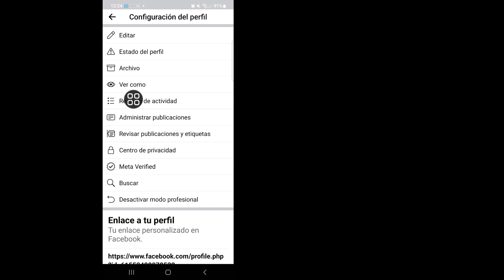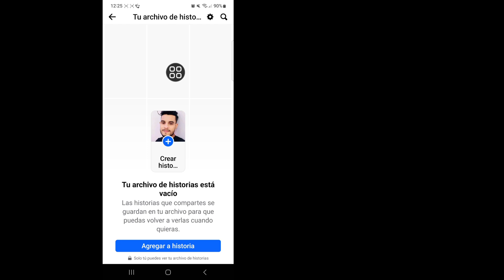Cómo agregar una historia de Facebook a una historia de Instagram 2024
Cómo agregar una historia de Facebook a una historia de Instagram 2024 |  Historia de Instagram a historia de Facebook

Aquí, en este video, te mostraré [Cómo agregar una historia de Facebook a una historia de Instagram 2024 |  Compartir historia de Instagram en historia de Facebook].  Así que mire este video con atención y no se lo salte. Si se salta este video, entonces no lo entenderá muy bien, así que si tiene algún problema, puede preguntarme y comentar a continuación.

 Descargo de responsabilidad Toda la información del video se basa en muchos libros, medios, Internet, materiales de investigación y nuestras experiencias.  Todos los contenidos proporcionados por este canal están destinados únicamente a fines educativos e informativos.  Nuestro principal motivo es motivar a las personas y proporcionar información.  Este canal no es responsable de ninguna inexactitud y no promueve ni fomenta ninguna actividad ilegal.

 Descargo de responsabilidad sobre derechos de autor:

 Descargo de responsabilidad de derechos de autor según la Sección 107 de la Ley de derechos de autor de 1976. Se permite el "uso legítimo" para fines tales como críticas, comentarios, noticias, informes, enseñanza, becas e investigaciones.  El uso legítimo es un uso permitido por el estatuto de derechos de autor que de otro modo podría constituir una infracción.  El uso sin fines de lucro, educativo o personal inclina la balanza a favor del uso justo.